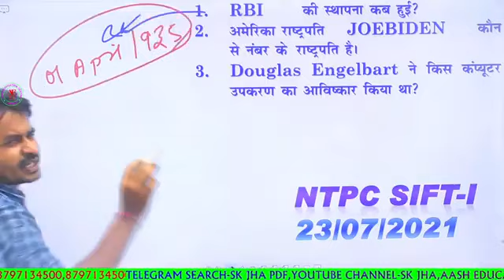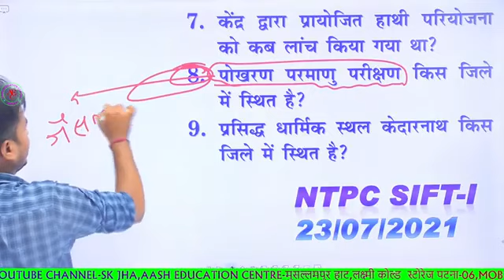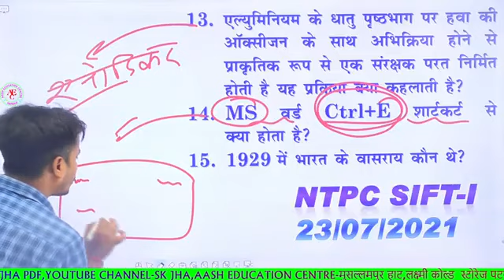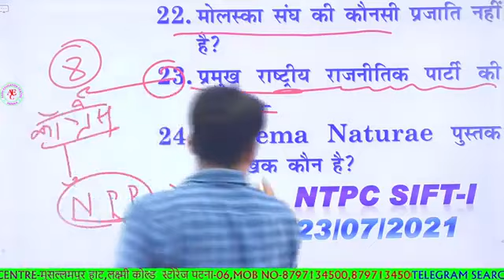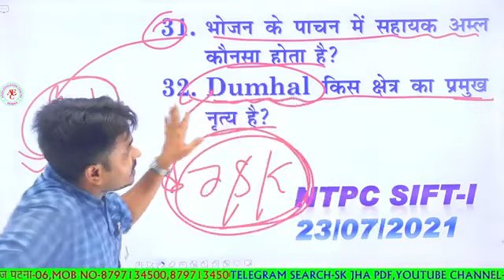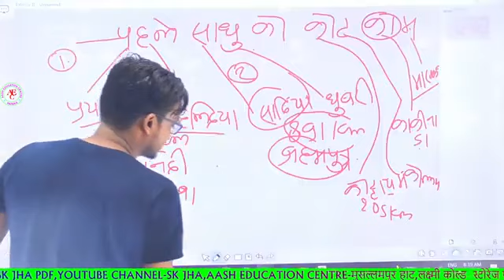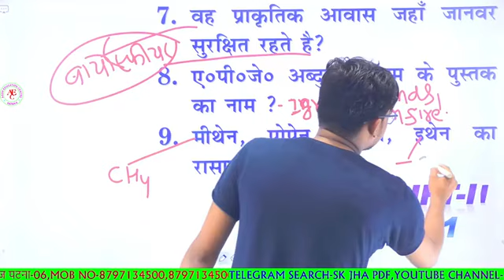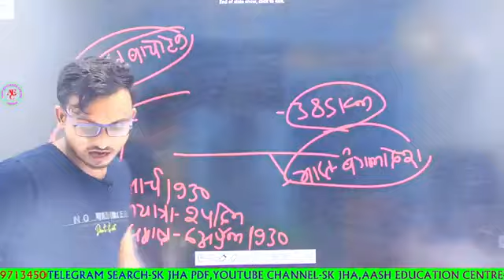RRB NTPC 23 July Paper Analysis 1St & 2ND Shift 100% Real Question देखें ये वीडियो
railway math
rrb math
rukminiprakashan book
rukminiprakashan book
discount trick
time and work questions
mensuration questions
 railway, rrb, rrb ntpc maths questions, rrb ntpc math, ntpc exam based maths questions, maths questions for rrb ntpc, ntpc
rrb math
rukminiprakashan book
rukminiprakashan book
sk jha group d practice set gk gs
Gk Gs Sk jha book
sk jha Gk Gs book solutions
sk jha current affairs book
sk jha Gk gs
current affairs sk jha
sk jha science
sk jha science group d
group d science important
group d science
group d important questions science
Group d science questions
VECTOR and SCALAR
speed and velocity
lever questions
lever science questions
lever questions important
sk jha science live classes
sk jha science practice set
work power and Energy
science question for railway
@SK jha  @shubham shandilya
simple harmonic motion
@SK jha

Credit :- Sk Jha YouTube Channel

Love u SK JHA sir